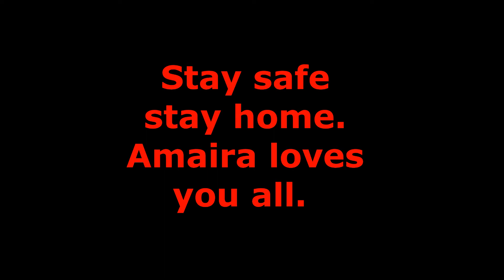Safety steps for baby covid- 19. Stay home stay safe.Small message from Amaira.